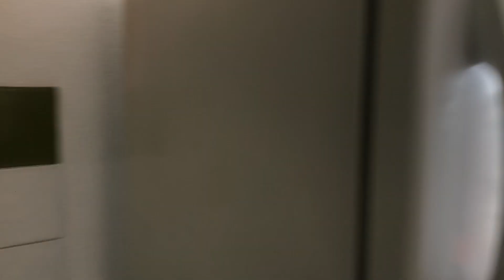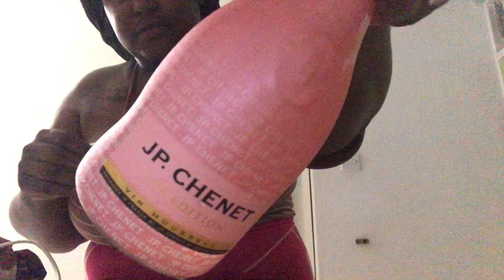VALENTINES DAY VLOG | BAECATION || Naomi Iman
SOCIAL MEDIA